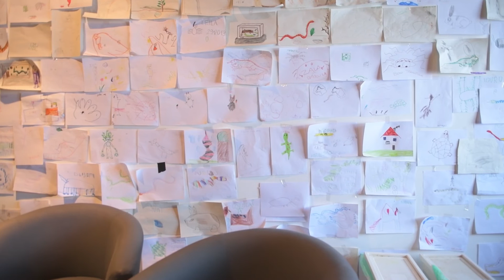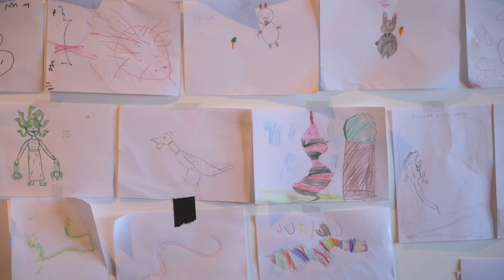Čudovite živali na Bledu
Pod Casino Bled se nahaja razstava z naslovom Čudovite živali. Razstavljeni so plazilci, žuželke, dvoživke in nekaj sesalcev. Večina živali je v lasti Nike Leben, ki vas bo popeljala v svet čudovitih živali. Razstava je odprta do 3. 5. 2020, vsak teden od četrtka do nedelje med 10.00 in 18.00 uro.

Novinarka: Urška Tišler
Snemalec: Jon Razinger
Montaža: Dani Tomažič